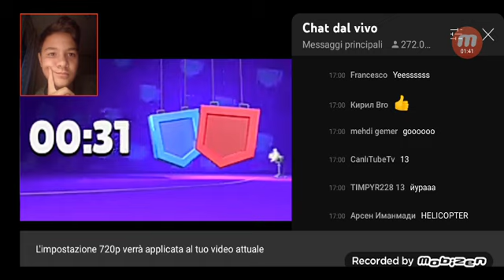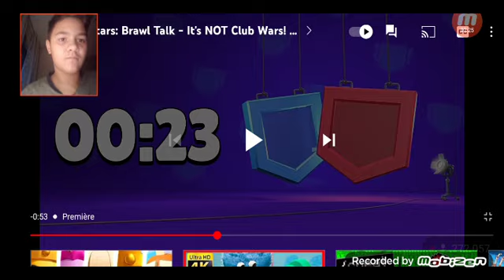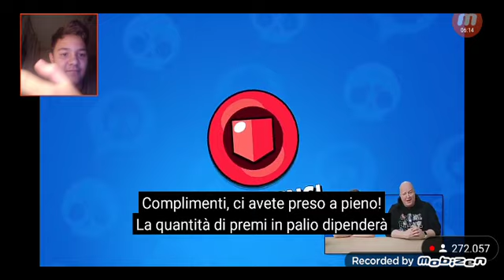LA LEGA DEI CLUB - REAZIONE AL BRAWL TALK - BRAWL STARS